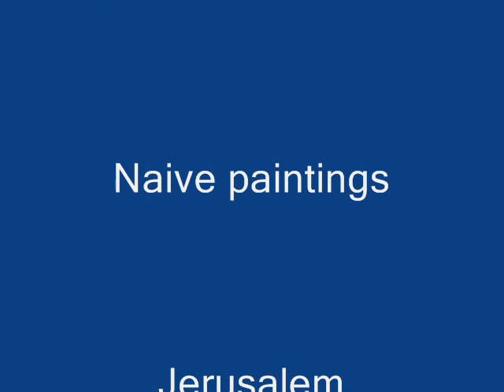how to paint naive art paintings folk artist painter raphael perez jerusalem artwork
urban landscape paintings raphael perez শহুরে আড়াআড়ি ছবি lukisan lansekap perkotaan städtische Landschaftsmalerei Landschafts malerei maleri landskabsmalerier landskabs malerier stedelijke landschapsschilderijen landschap schilderijen városi tájkép festmények शहरी परिदृश्य पेंटिंग्स nroog toj roob hauv pes duab 城市山水画 paentiadau tirlun trefol ukudweba kwendawo yasemadolobheni рангҳои манзараи шаҳрӣ kentsel manzara resimleri
 shahar peyzaj rasmlari міські пейзажні картини شہری زمین کی تزئین کی پینٹنگز şəhər peyzaj resimleri quadri paesaggistici urbani lukisan pemandangan kota þéttbýli landslag málverk pictiúir tírdhreacha uirbeacha pikturat e peizazhit urban linnamaastik maalid stedelike landskapskilderye градски живопис пейзажи slike urbanih pejzaža пейзажы гарадскія